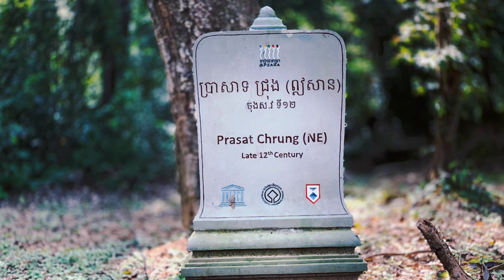# 122 ប្រាសាទ ជ្រុង ( ទិសខាងជើងឆៀងខាងកើតនៃ កំពែង ទីក្រុង អង្គរ ធំ ។ Prasat Chrung temple.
Prasat Chrung temple inside Angkor Thom city.
This temple tranquil of the scene.